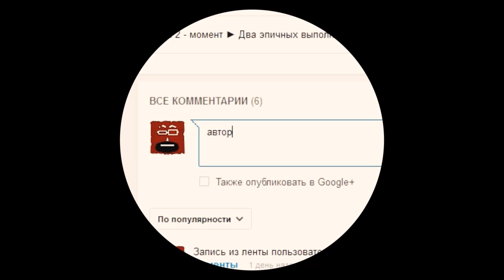Dota 2. БКБ - спаси и сохрани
Дота 2 бкб, Dota 2 bkb, Black King Bar в доте.